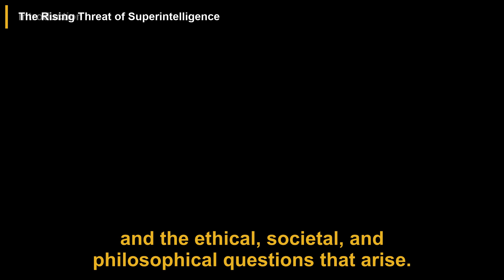These Are The Only 5 Jobs That Will Remain In 2030! | Dr. Roman Yampolskiy | Diary Of A CEO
In this podcast, Dr. Roman Yampolskiy, a leading AI safety expert, discusses the rapid advances and risks of artificial intelligence, particularly the emergence of superintelligence that could surpass human intellect and act autonomously beyond human control. He warns of a looming unemployment crisis by 2027, as AGI and humanoid robots replace nearly all human jobs, raising profound social and economic challenges. Dr. Yampolskiy emphasizes the unpredictable and uncontrollable nature of superintelligent AI, the inadequacy of current legal and moral frameworks, and the dangers posed by unregulated development amid global competition. He also explores philosophical ideas like the simulation hypothesis and calls for urgent, ethical, and cooperative efforts to ensure AI safety. The conversation concludes with reflections on longevity, personal preparation for the AI-driven future, and a call for broad awareness and responsible governance.

00:00 Introduction
00:30 The Rising Threat of Superintelligence
01:47 The Impending Unemployment Crisis
03:27 Superintelligence: Unpredictability and Control
04:38 The Economic and Social Landscape of 2030
06:04 Are We Living in a Simulation?
06:55 Moral Responsibility of AI Developers
07:48 Reflections on Longevity
08:35 Conclusion

This video is a podcast summary of The Diary Of A CEO episode titled 'Dr. Roman Yampolskiy: These Are The Only 5 Jobs That Will Remain In 2030!'.

Publish date: Sep 4, 2025